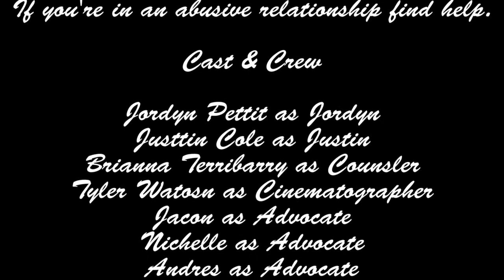Love Shouldn't Hurt (A Short Film about Abuse)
Created as a school project, Love Shouldn't hurt follows the relationship of a young couple, Justin and Jordyn. The film stars the amazing Justin Cole and the always wonderful Jordyn Pettit along with our FACS class as extras.
Filmed on a Canon EOS Rebel T4i with an EF-S 18-55mm f/3.5-5.6 IS STM Lens.